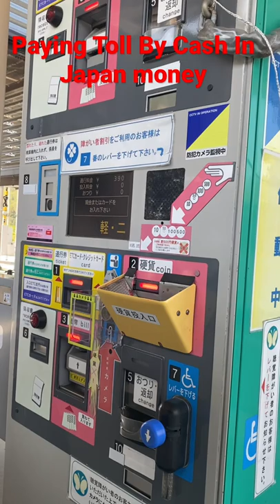Paying toll by Cash In Japan